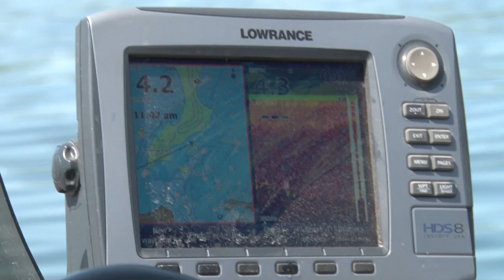Smallmouth Bass Fishing on Beds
Fishing for smallmouth bass on beds in Michigan during the catch and release season.